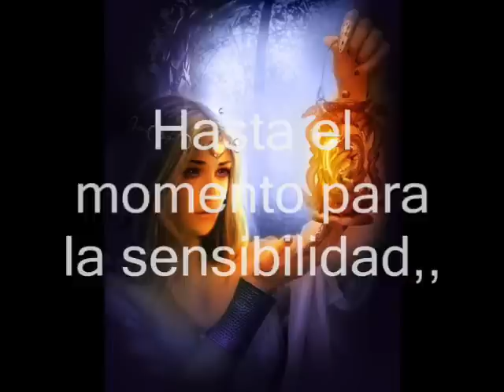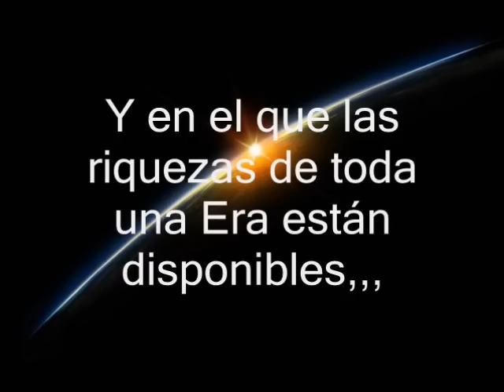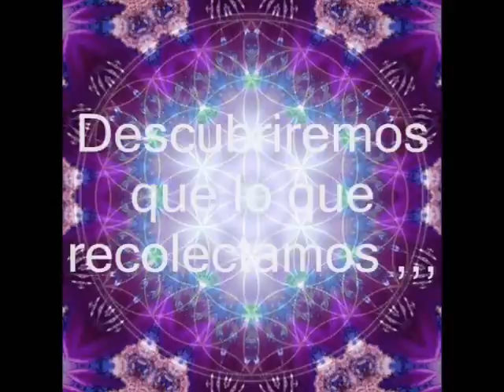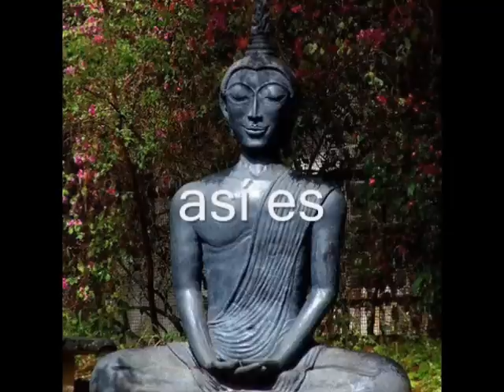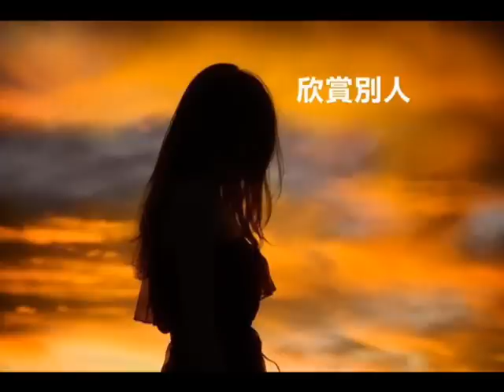SAMSARA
Salvador Lorenzo ---